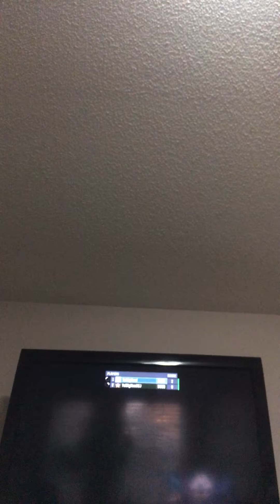1v1 me versus my bro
(Warning there is swearing in this video in case of )(the n Word. And much more)